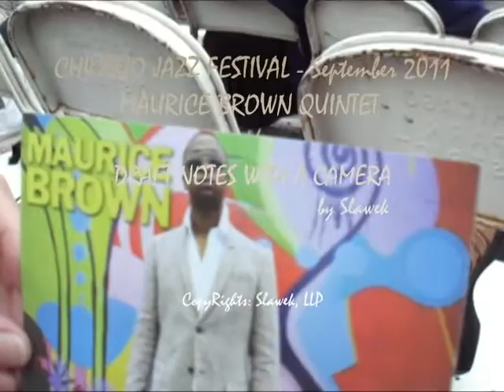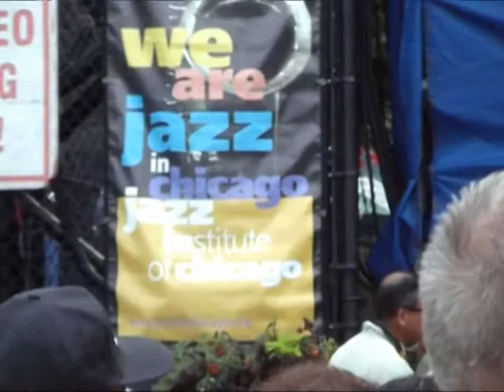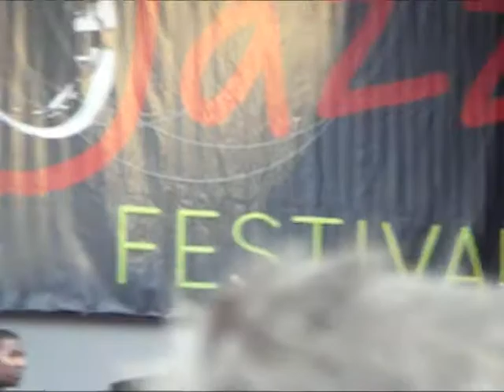MAURICE BROWN QUINTET, draft notes with a camera by Slawek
MAURICE "MOBETTA" BOWN from Harvey, Illinois is a Grammy Award winning American jazz trumpeter, producer and composer.
CHICAGO JAZZ FESTIVAL, September 2011.

SLAWEK - PHOTO GALLERY; you are invited to see the best, from the best. REFLECTIONS, one of a kind photography; just click and open